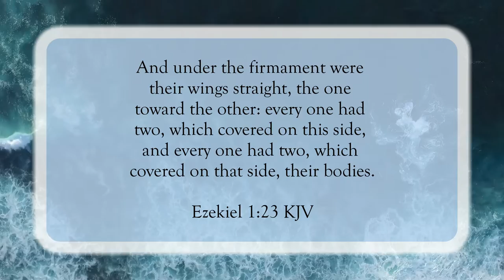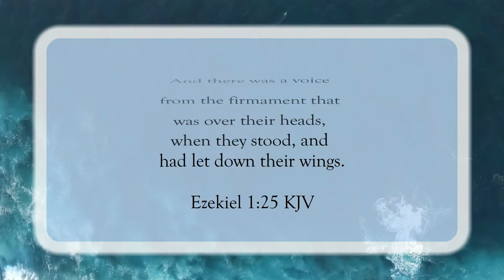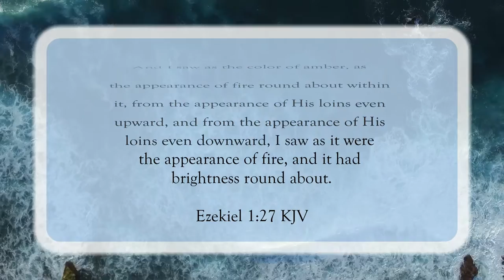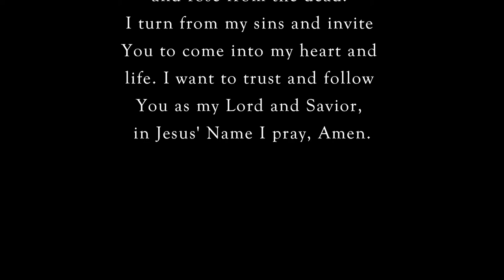The Likeness of God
Scripture of the Day! The likeness of God!